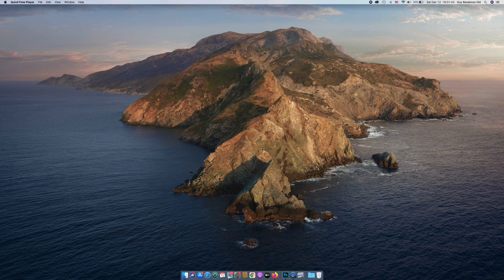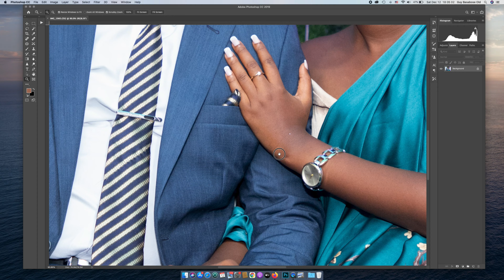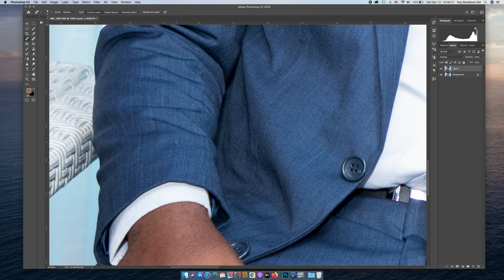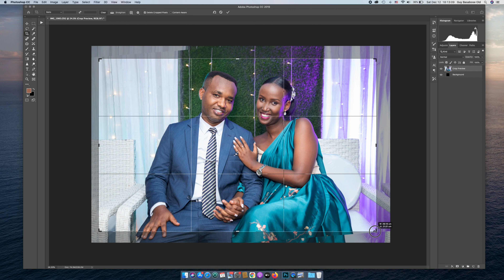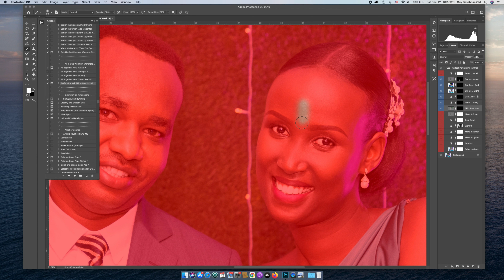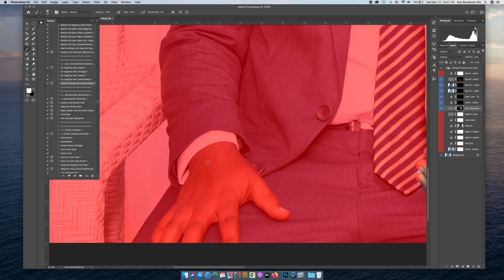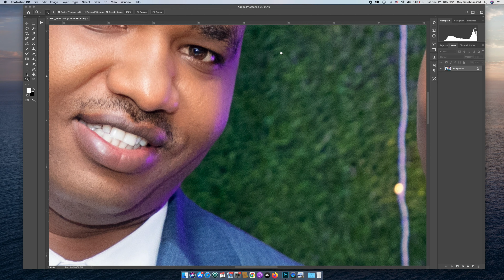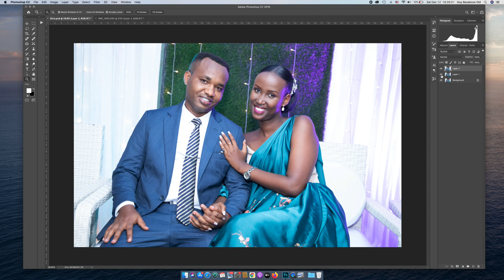RETOUCHE PHOTO AVEC GUY BASABOSE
Dans cette video je partage avec vous certaines de mes techniques pour la retouche de photo de mariage. La photo retouchees est de mon amie Elvis photographe proffesionel a Bujumbura.